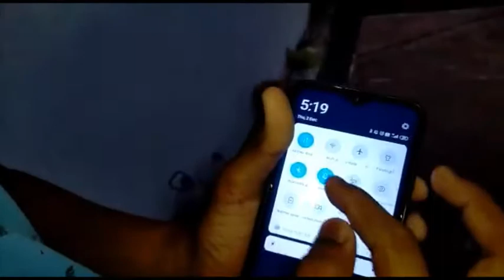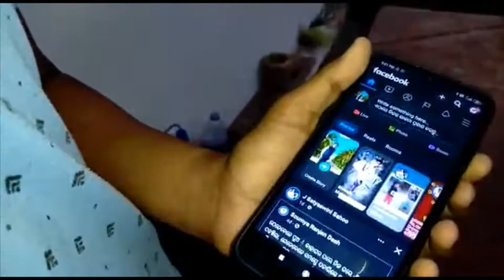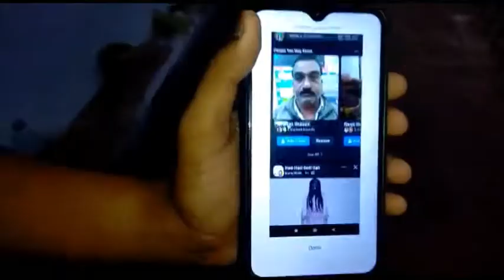WILL SCROLL SCREENSHOT TAKE UPTO THE LAST OF FACEBOOK??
ASHWAST LEARNING POINT

In this Video,We check will scroll screenshot take upto the last of Facebook or Instagram? To know what happen, then watch the Video.

1. This video has no negative impact on the original
2. This video is also for teaching purposes.
3. It is not transformative in nature.
4.I only used bits and pieces of videos to get the